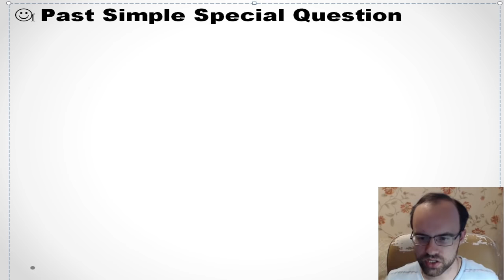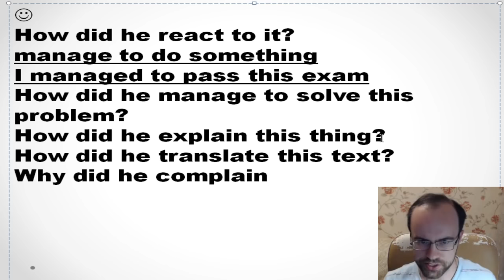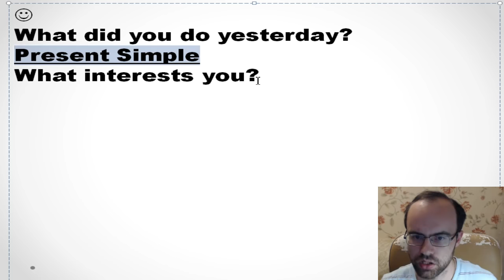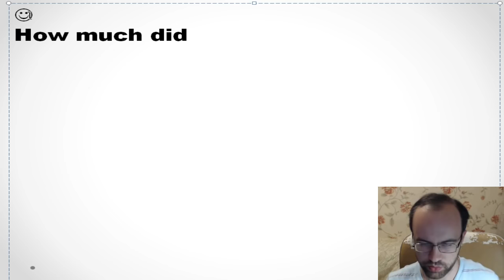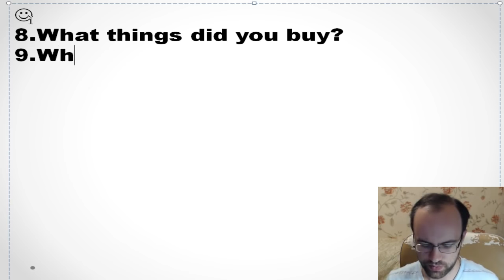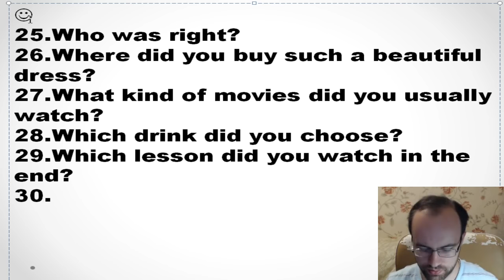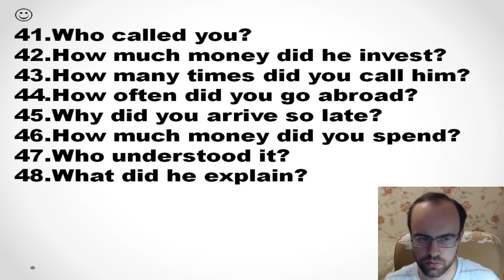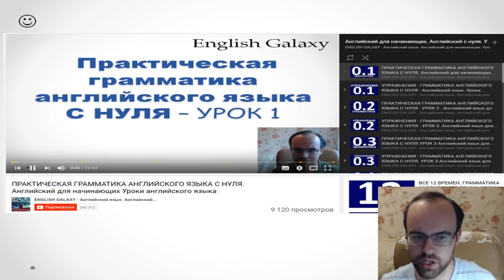ПОЛНЫЙ УРОК 51 - ПРАКТИКА и УПРАЖНЕНИЯ. ГРАММАТИКА АНГЛИЙСКОГО ЯЗЫКА С НУЛЯ. АНГЛИЙСКИЙ ЯЗЫК. УРОКИ